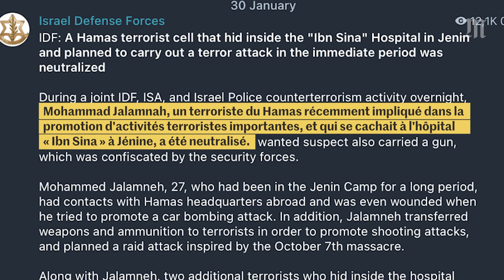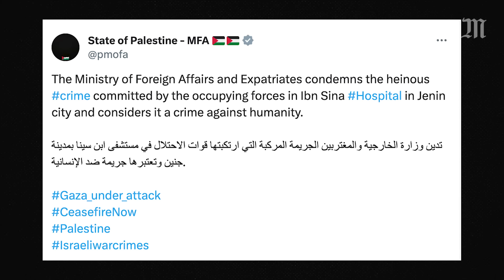Déguisés en médecins, des soldats israéliens tuent trois Palestiniens dans un hôpital en Cisjordanie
Les caméras de vidéosurveillance filment le raid de l’armée israélienne, où des soldats, déguisés en personnel de santé et en civil, ont tué trois Palestiniens dans l’hôpital Ibn Sina, à Jénine, ville du nord de la Cisjordanie occupée, mardi 30 janvier.

Dans un communiqué, l’armée israélienne affirme avoir tué des « terroristes » qui « se cachent dans les hôpitaux et les utilisent comme base pour planifier des activités terroristes ». De son côté, le ministère palestinien des affaires étrangères, a dénoncé un acte « odieux », le qualifiant de « crime contre l’humanité ».